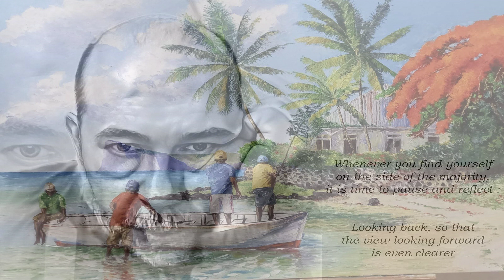I Almost Lost My Mind